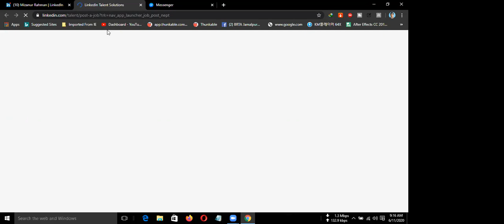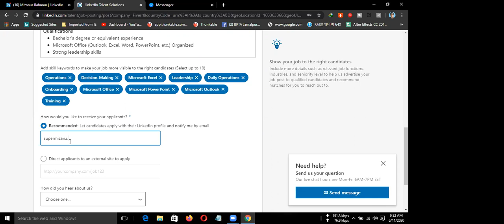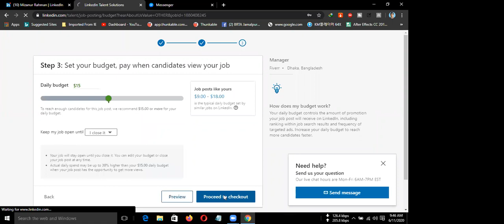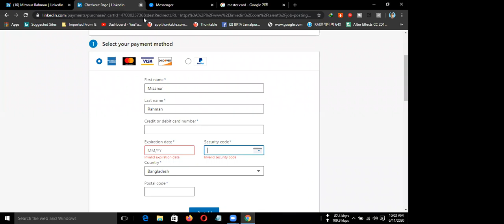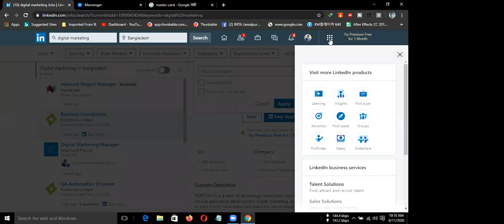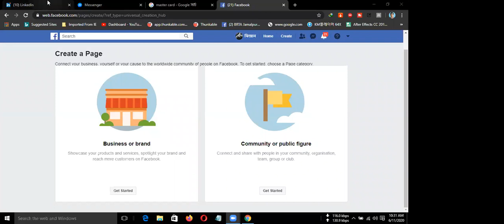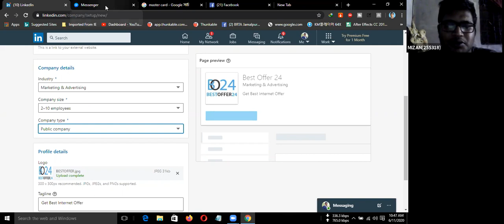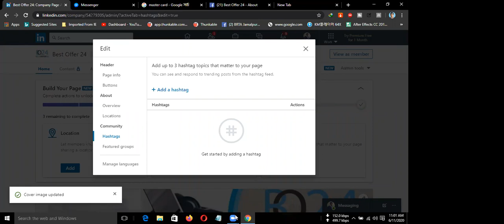Digital Marketing Batch-103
LinkedIn job post & ADs